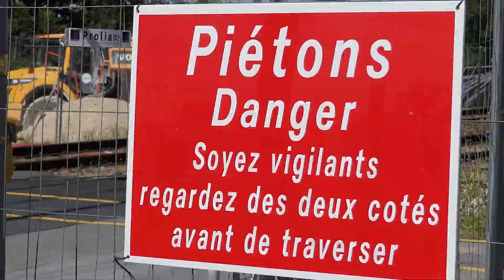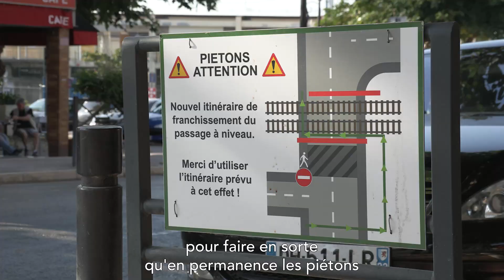SNCF Réseau sécurise le passage à niveau d'Antony - Eté 2020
Le projet de sécurisation du franchissement des voies ferrées à Antony est primordial pour assurer la tranquillité du passage des véhicules, modes doux et piétons.
Conscients que la période de travaux est un moment délicat et soulève nombre d’inquiétudes, les partenaires-financeurs du projet (l'Etat, la région Ile-de-France, le département des Hauts-de-Seine et SNCF Réseau) ont décidé de mettre en œuvre un dispositif de dialogue et d'information ambitieux accompagné de mesures importantes de prévention des nuisances ainsi que de suivi du chantier.